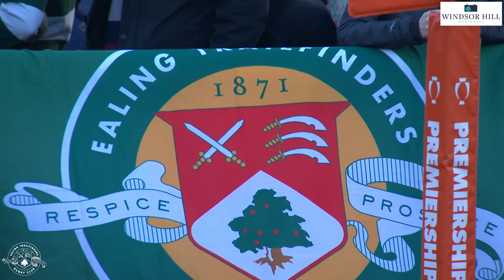On The Trail | Leicester Tigers Week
Ealing Trailfinders prepare for the visit of one of the most historic clubs in English rugby. Watch as Trailfinders take on Leicester Tigers in the Premiership Rugby Cup Semi-Final in a dramatic battle at Trailfinders Sports Club.